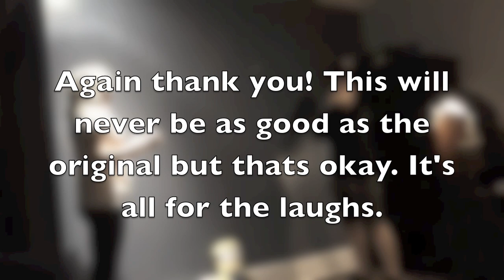LLAMAS WITH HATS 1-4 (HUMAN VERSION)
HEY GUYS! I hope you liked it! We worked really hard on it and it was just for you! A special thanks to the creators of llamas with hats. THANK YOU!!! YOU ARE AMAZING!! I also want to thank ally and her parents for letting us film in an empty room with lots of space for lights and props. I HOPE YOU GUYS ENJOYED!